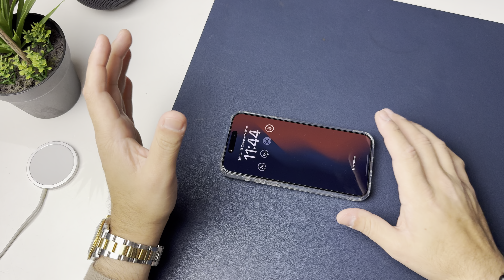Review | Funda Nillkin Nature Pro para el iPhone 15 Pro Max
Te cuento mi experiencia con la Nillkin Nature Pro, una de las fundas MagSafe transparentes con mejor precio y calidad para el iPhone 15 que puedes encontrar en el mercado actualmente.

Esta funda está completamente disponible para todos los modelos de iPhone 15 lanzados este año

Enlaces:
Más barata:
AliExpress

MercadoLibre
Más rápida:

Si te gustaría que probara alguna funda en especial, cuéntame en la sección de comentarios.